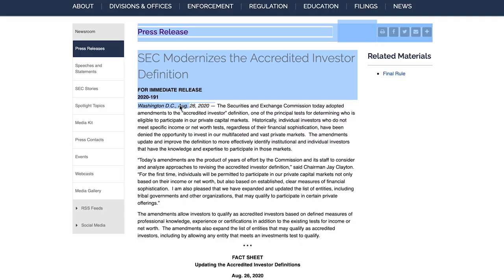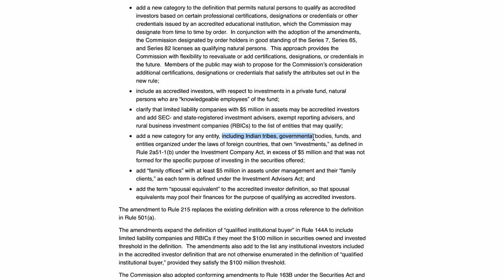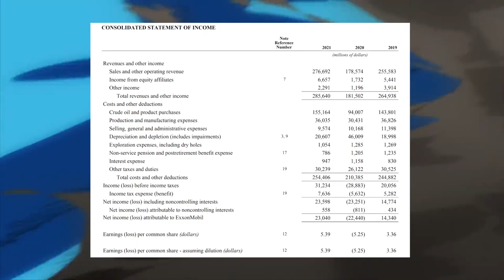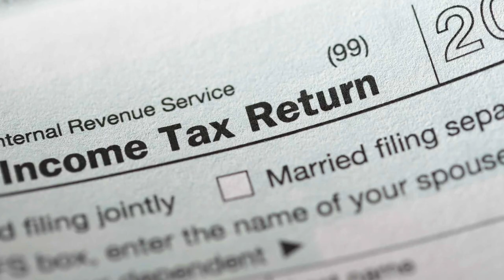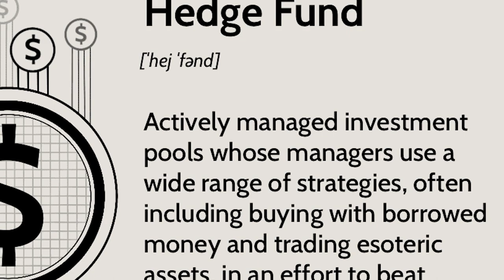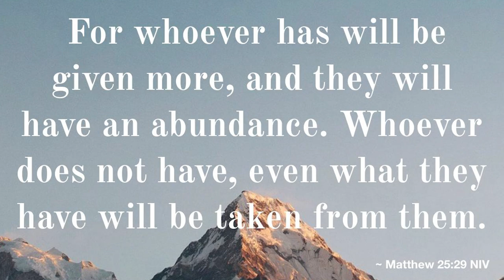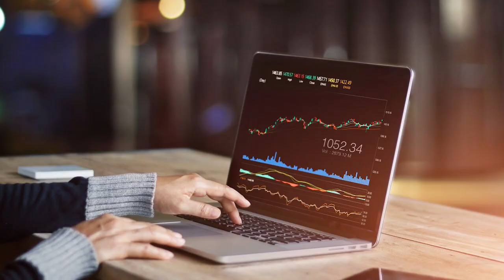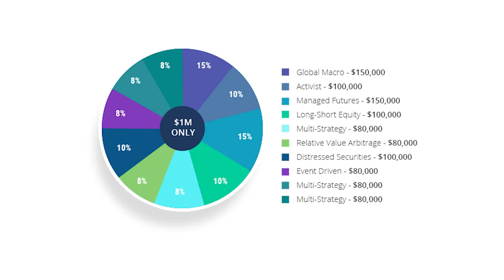Accredited Investing 101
I told a friend of mine about being an accredited investor last year. Since then he has taken the information and made thousands so far. I am hoping to see the same wisdom with you to help you make more money with ease
0:12 - Who is an accredited investor
0:37 - Definition change
0:54 - New investor
2:23 - Who is a reputable investor
3:00 - Rules to follow
4:12 - Other nations
5:31 - Benefits
6:26 - Downsides
7:42 - FAQ's
8:37 - Final thoughts